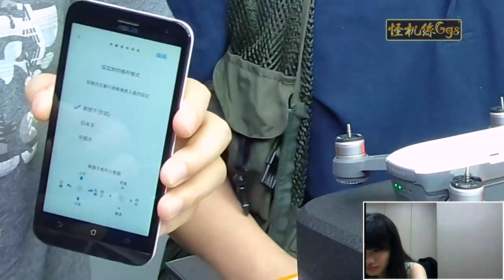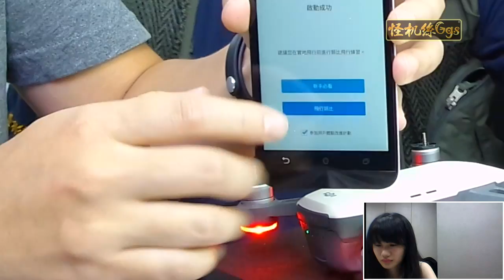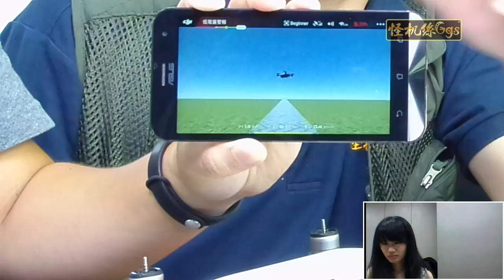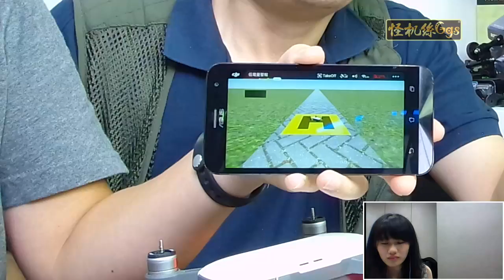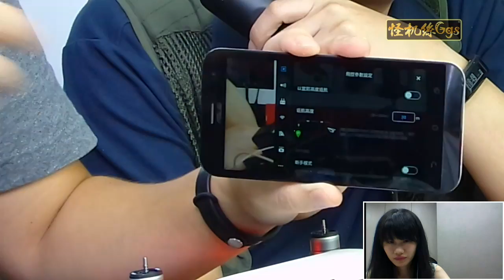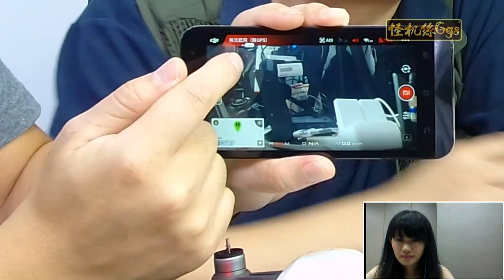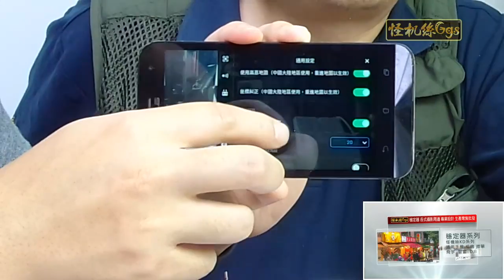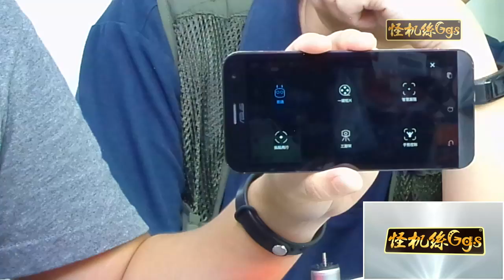SPARK 全能版 開箱 全教學 遠端直播連線 測試